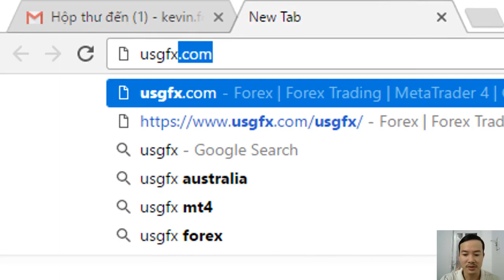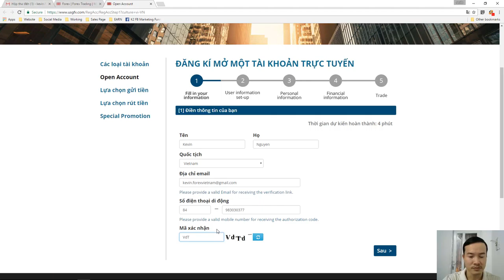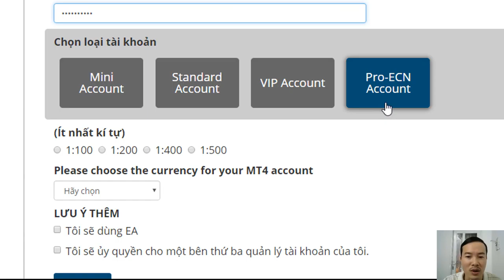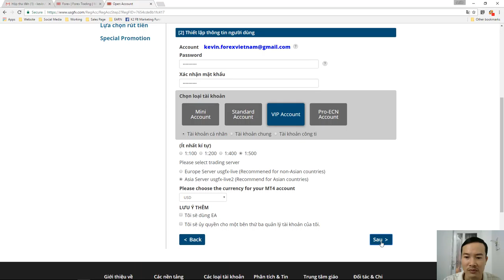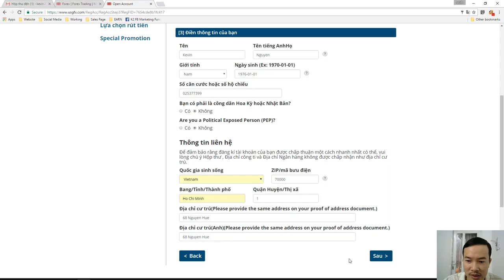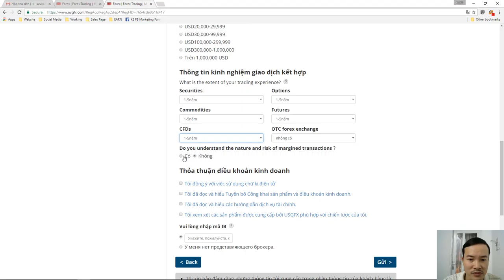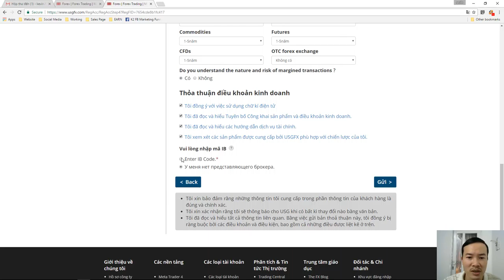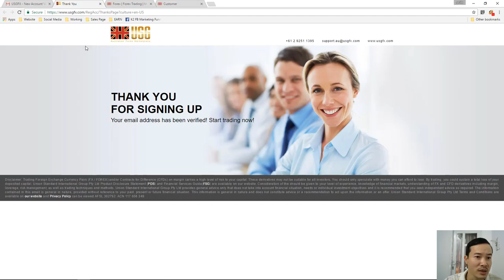Thị trường ngoại hối-Nguyễn Công Trình st-Bài 2